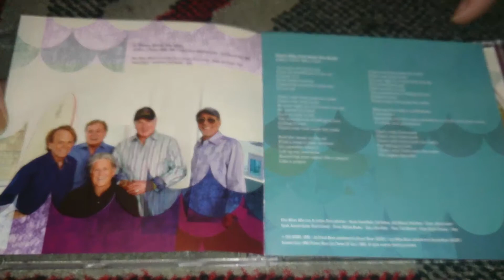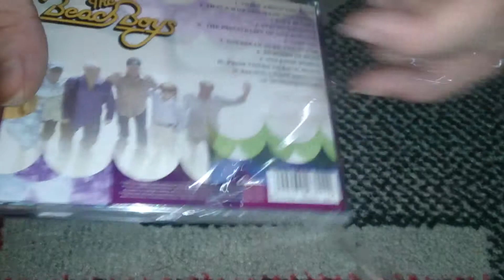Nostalgiaudio Reboxing The Beach Boys Thats Why God Made The Radio On CD UK PAL Version Reverse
Nostalgiaudio Reboxing The Beach Boys Thats Why God Made The Radio On CD UK PAL Version Reverse Unboxing